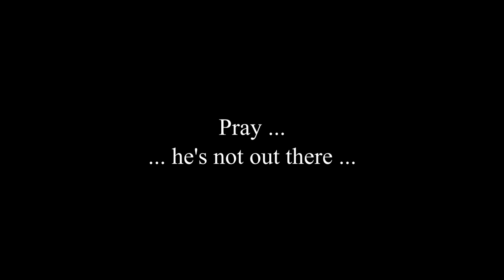TCR 2022: Round 17 ~ Collingwood vs North Melbourne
Collingwood took on the might of the North Melbourne Football Club.

And to the credit of the wooden spoon favourites, they gave the Pies a scare!

Sly and Spook wrap up the win over the Kangaroos, applaud Beau McCreery's ferocity, explore the Jack Ginnivan phenomenon, look at Brodie Grundy's contract, and more in this week's episode!

All on The Rant!